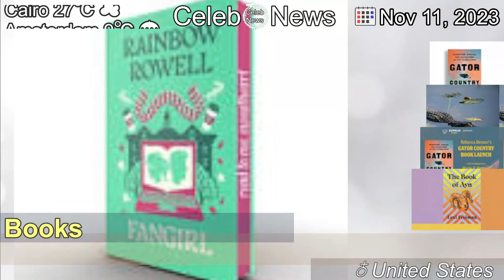[Latest]Book Review: ‘Gator Country,’ by Rebecca Renner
[Contents]
In “Gator Country,” Rebecca Renner goes beyond the stereotypes to pay tribute to her beloved Everglades.